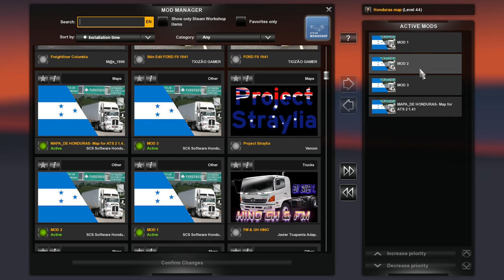Extreme and Dangerous Roads Map of Honduras - ATS 1.41 and 1.42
Please Note :
                        After Map Download, Extract and Copy Paste 4 scs Files into Mod Folder.

Map Mod Link:
Map Credit:Cesar Zelaya

Map: Mapa Honduras ATS 1.41,1.42 beta
Truck : Frightliner Colombia